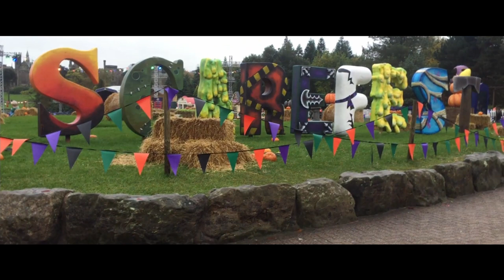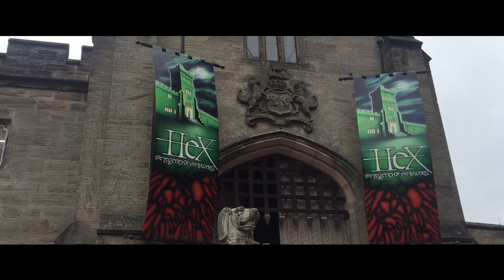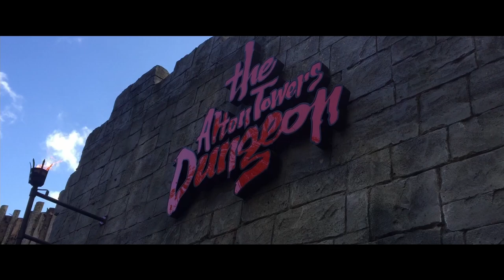Alton Towers 2021 Cinematic [Part 1] [Spinball Whizzer, Oblivion, The Smiler, Rita]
Some shots I took on a trip to Alton Towers during Scarefest 2021